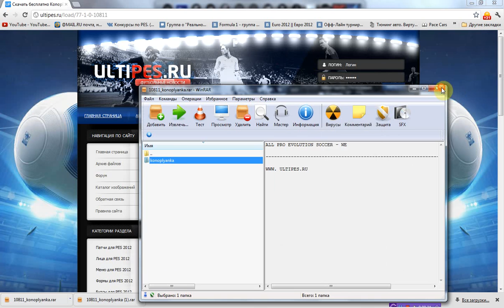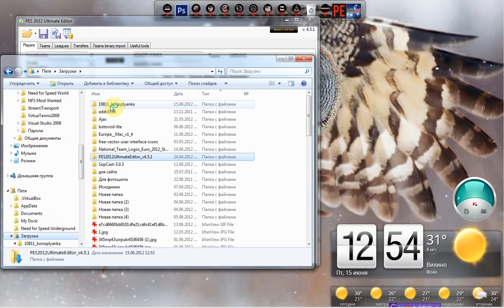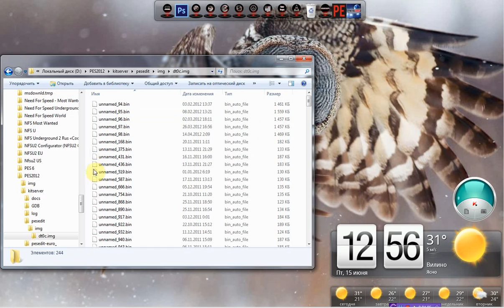[PES 2012] Установка лиц при помощи Ultimate Editor'a